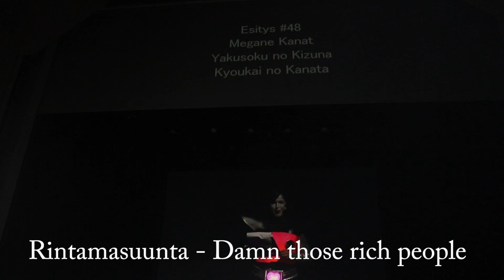Damn those rich people [Tracon 2016 - Ouran Highschool Host Club]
Here it is, our Ouran Highschool Host Club cosplay performance that we took to Tracon 11's cosplay skit competition in September and received the first place with! Like always, we worked hard for it and are super proud of each other, as well as thankful for the incredible reception it got!

In other news, we had a fun coincidence with this performance as this year is the year when Ouran AND High School Musical (our music in this performance is from it) had their 10 year anniversaries! That, and our cosplay group also turned 6 just recently. What a party year..!

I hope you'll enjoy watching our interpretation of "Ouran Highschool Musical"!

Videos: Karo / Nakkilapsi and SilentCosplay